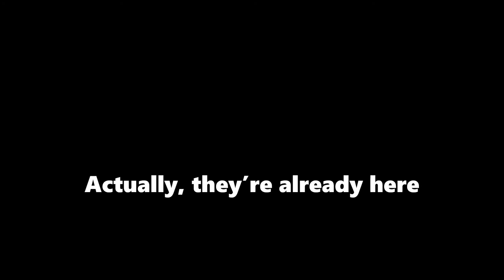Trailer: Campus Events Committee 2020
We put the "more" into Westmoreland! Join us!

The Campus Events Committee is a division of the Student Government Association at Westmoreland County Community College in Youngwood, PA. This group of students organizes fun activities, events, and programs for fellow students at Westmoreland... and we're always recruiting new members.